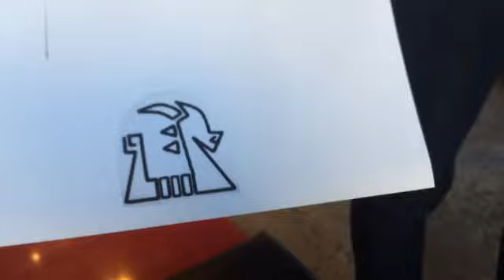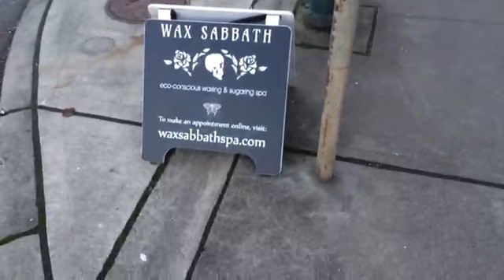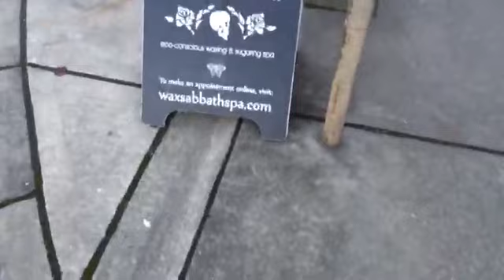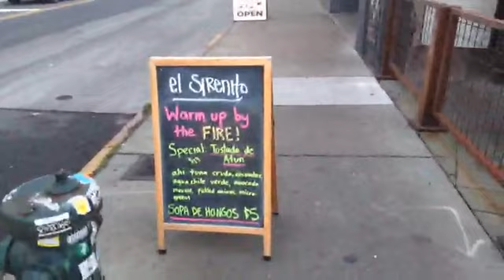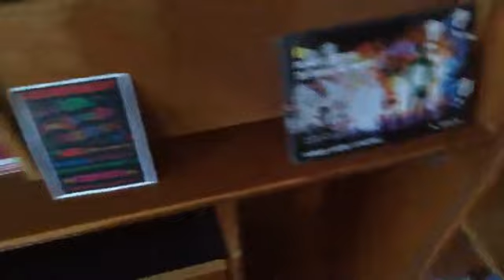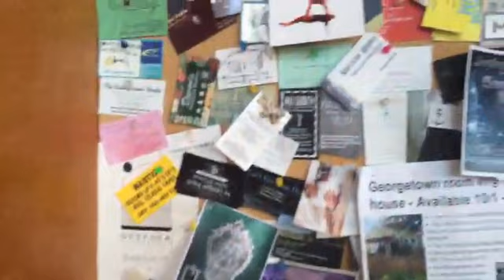Dead Internet Club Pt2